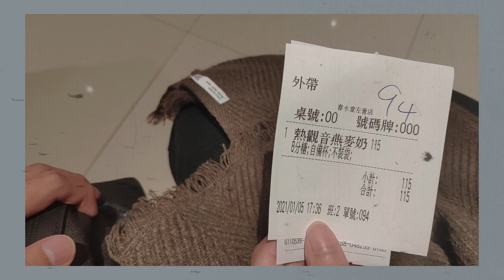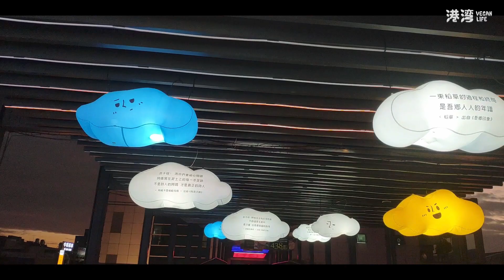Vegan Vlog｜傳統市場、裸買日常、咖哩湯麵｜港灣 Vincent & Jasmine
Intro.
在超市購買蔬菜看似方便
卻為地球帶來很多垃圾
每次都有一堆塑膠包裝需要處理
非常麻煩又不環保
因此我們開始去市場裸買
希望在日常生活中慢慢減少不必要的垃圾

About
Hello! 歡迎來到我們的港灣
VIncent: from 香「港」
Jasmine: from 台「灣」
透過頻道紀錄生活
分享好吃的素食

攝影器材
Sony NEX-F3
小米8手機